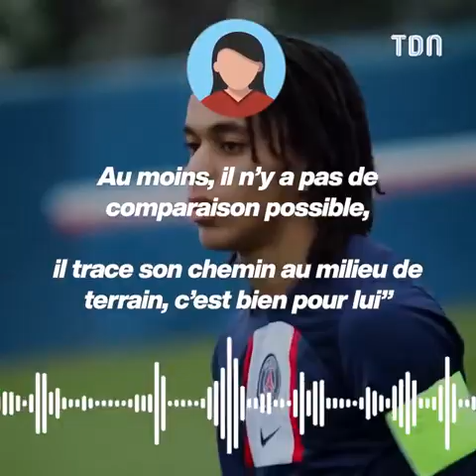Le frère de Mbappé est un fiasco 🙄